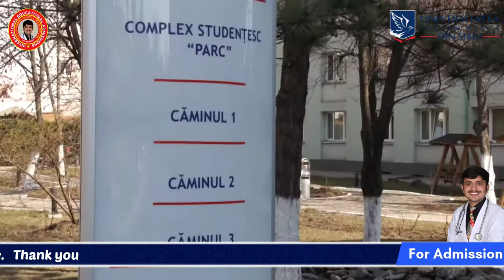MBBS in Medical School of Lucian University of Sibiu | MBBS in Romania | MBBS in abroad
INTERNATIONAL EDUCATIONAL ADMISSIONS is providing you a study visa  in Romania for MBBS in Medical School of Lucian University of Sibiu of Sibiu with 100% visa guarantee and best food and hostels and free pick and drop.